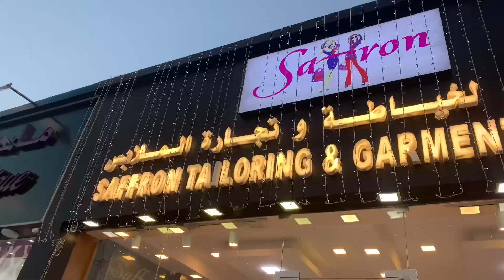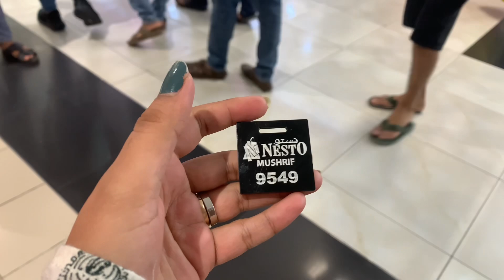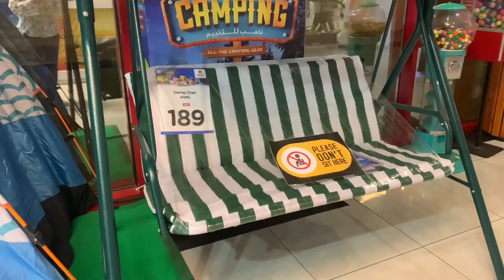AVANI KE MUMMY KA BIRTHDAY CELEBRATION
AVANI KE MUMMY KA BIRTHDAY CELEBRATION @AnjanaThankiAndFamily